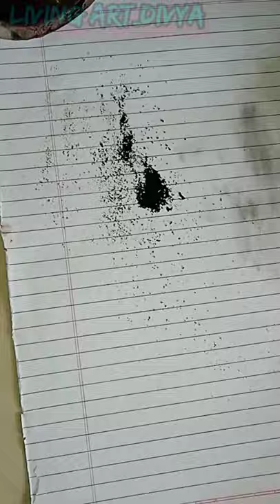Painting with natural colour. extraction natural pigments from plants _step by step tutorial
Hello friends
          My name is divya gudekar .

*your one like is very very important for me it's make me confidence and  support to show my art 🥺🥺plz guys I need your support without your support nothing is possible* 🙏

*art is my dream I hope you're support to me  for complete my dream* 🥰

*my channel link is bellow*

       In this video i will teach you today natural colors painting step by step tutorial.
      I will teach you the  step by step . I hope you like this video.

◼️Material :-
                   Water
                    Brash
                    Page
                     Coal
                    Leaf colour
              Beetroot colour
             Flower colour
              Turmeric colour

How to draw traditional girl drawing with dandiya

Feathers drawing